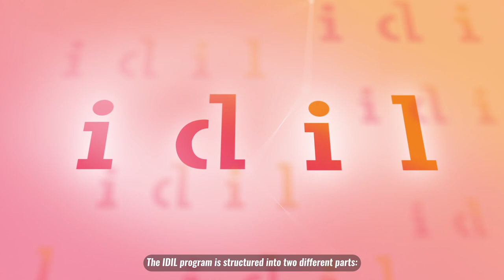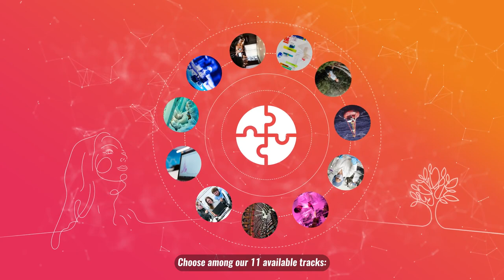The new IDIL graduate program of the University of Montpellier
🇬🇧 The new Inter-Disciplinary & In-Lab graduate program of the University of Montpellier offers ten Masters and one Engineer tracks. These research-oriented courses offer a different pedagogy : international environment (with english as a working language), in-lab immersions, customization of the program, mentorship...

🇫🇷 Le nouveau programme gradué Inter-Disciplinary & In-lab de l'Université de Montpellier propose dix parcours masters et un parcours de recherche Ingénieur. Ces parcours orientés recherche proposent une pédagogie différente: cours dispensés en anglais, immersions en laboratoire, personnalisation du cursus, suivi par un mentor...